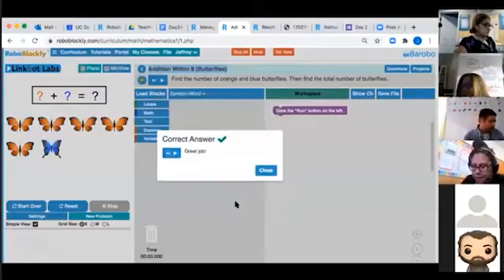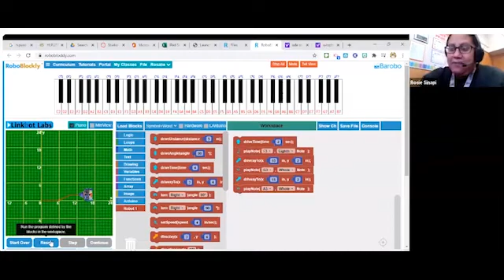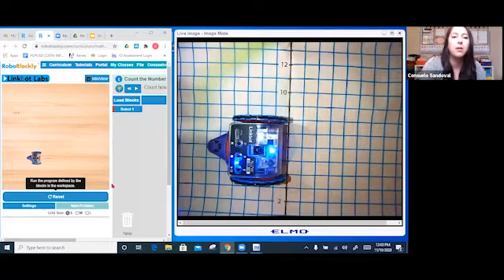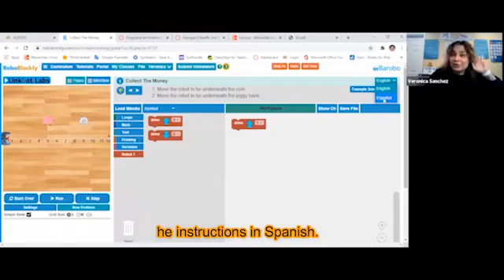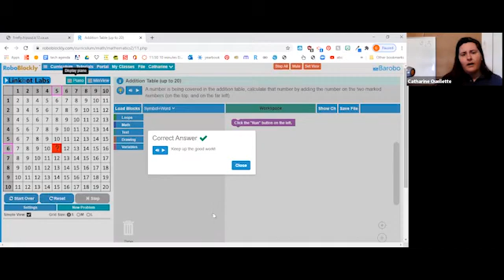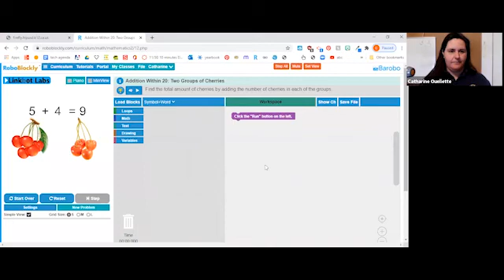HLPUSD C-STEM Partnership on Transforming K-2 Math Education with Coding and Robotics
Hacienda La Puente Unified School District has been collaborating with UC Davis C-STEM Center on transforming math education with hands-on coding and robotics for students from Kindergarten to 12th grade.
This video shows how engaged K-2 students are in learning math with RoboBlockly amidst distance learning.